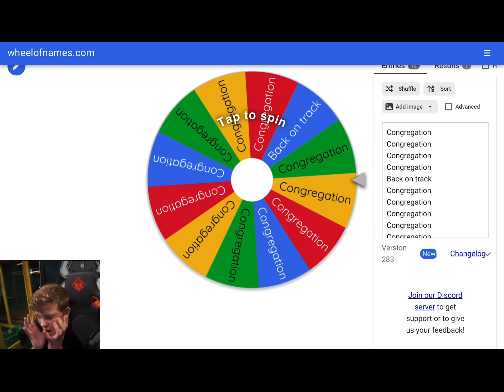AeonAir Beats CONGREGATION (Real)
Just want to wish aeonair congrats for beating congregation. This was actually found footage he wasn’t planning on uploading it so that’s why I’m doing it for him. Ignore all the setup changes and clothes changes, he beat this level across 715 different streams so it took him a while.